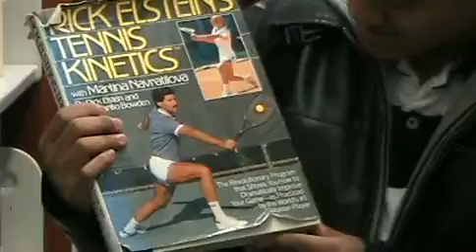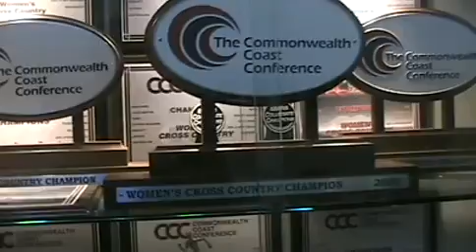Sotheavy the Tennis Star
When a person's love of a sport clouds there perception of talent.